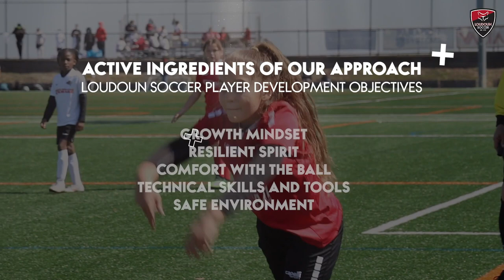Loudoun Soccer: Club Framework